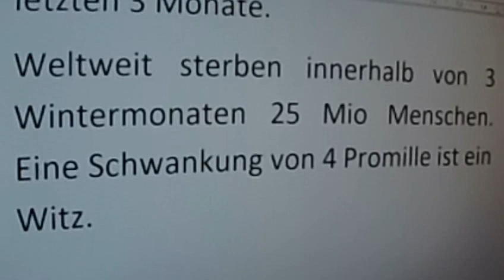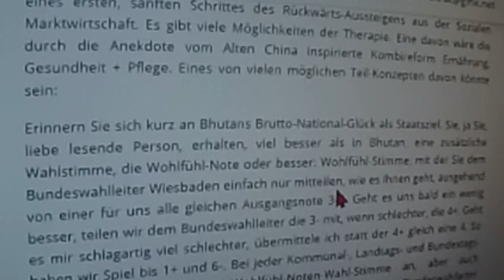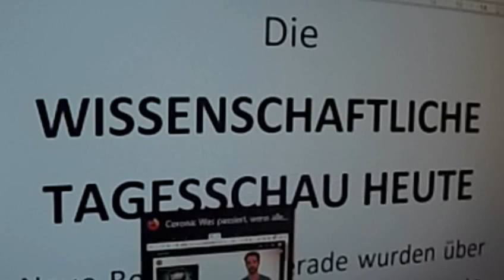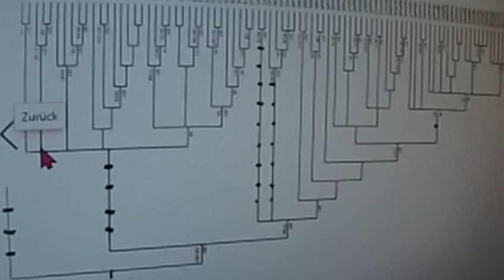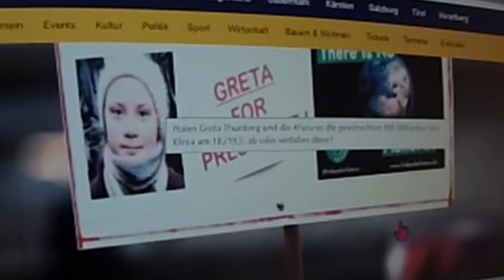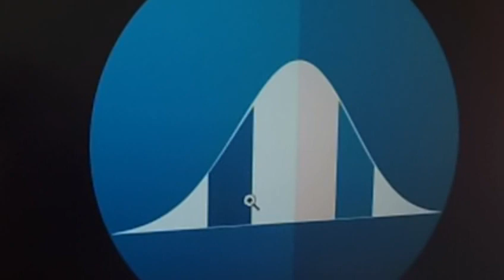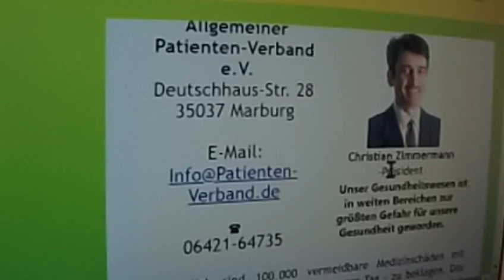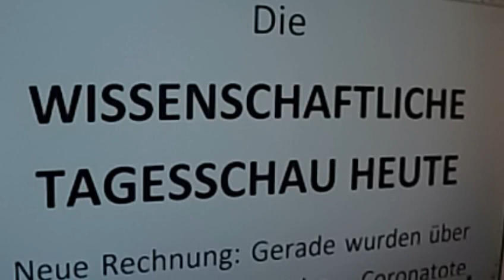405 CORONA Richard David Precht DR. MARKUS KRALL KenFM NOAM CHOMSKY Rainer Mausfeld CHRISTIAN FELBER